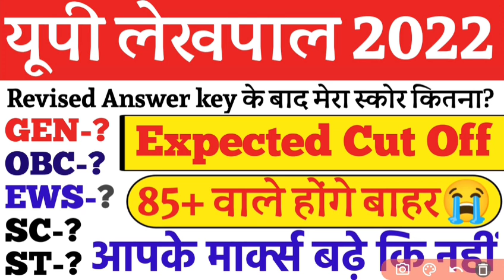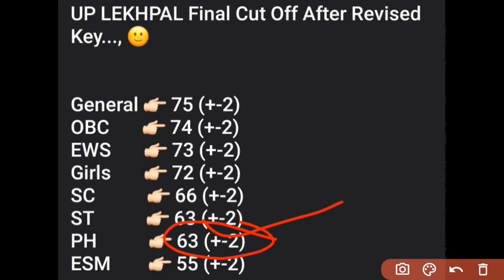UP Lekhpal Expected Cut Off 2022 | UP Lekhpal Latest News Today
UP Lekhpal Expected Cut Off 2022 | UP Lekhpal Latest News Today | UP Lekhapl Final Answer Key 2022

up lekhpal cut off 2022 latest news
up lekhpal cut off analysis
up lekhpal cut off 2022 expected
up lekhpal cut off kitni jayegi
up lekhpal cut off today
lekhpal cutoff 2022
lekhpal cutoff
lekhpal cut off kitni jayegi
lekhpal cut off expected
up lekhpal expected cut off 2022
up lekhpal cutoff expected
up lekhpal
up lekhpal safe score 2022
up lekhpal paper analysis
up lekhpal answer key
up lekhpal exam analysis
lekhpal
Up lekhpal cut off 2022
Up lekhpal first shift analysis
Up lekhpal first shift analysis 2022
Up lekhpal first shift exam analysis
Up lekhpal analysis today
Lekhpal analysis today
Expected cutoff 2022
Lekhpal expected cutoff 2022
Lekhpal expected cutoff
Lekhpal cut off after exam
upsssc lekhpal latest update
upsssc lekhpal postponed news today